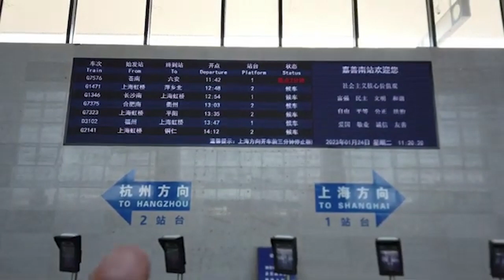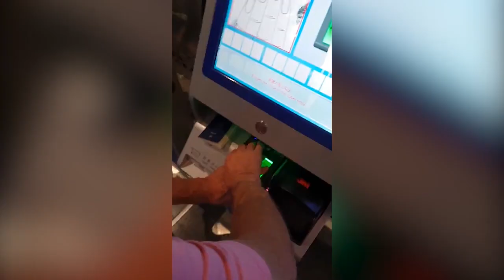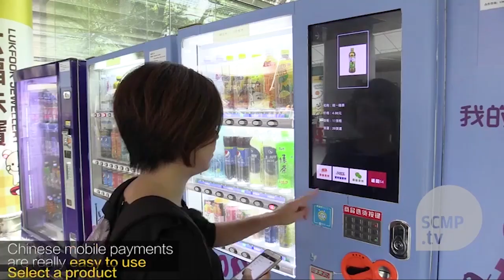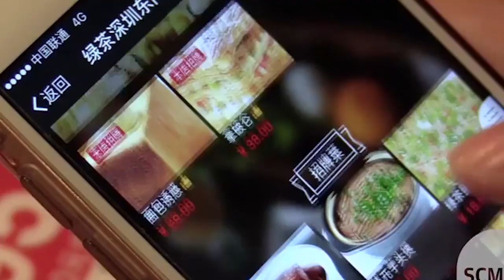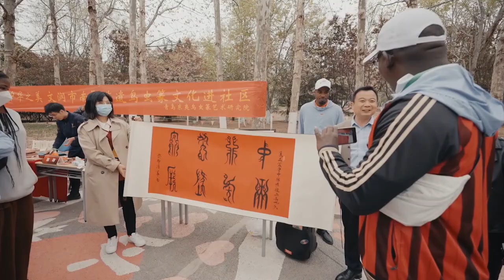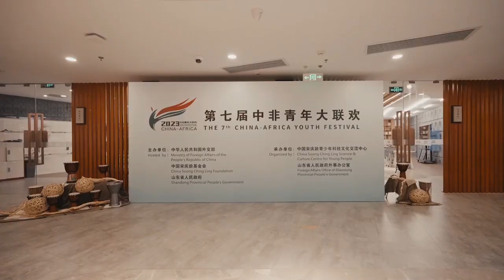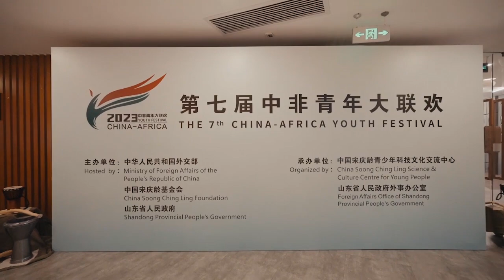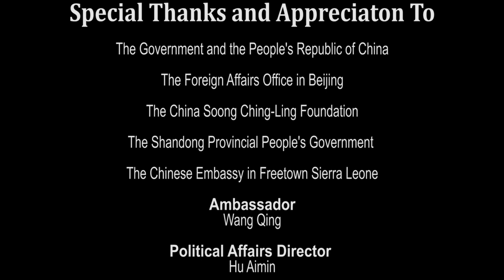MY VISIT TO CHINA